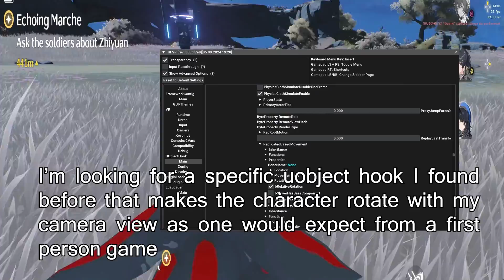Weird way to announce I'm making a wuthering waves VR mod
this just had me cracking up too hard not to post and I haven't had enough good footage yet to post anything